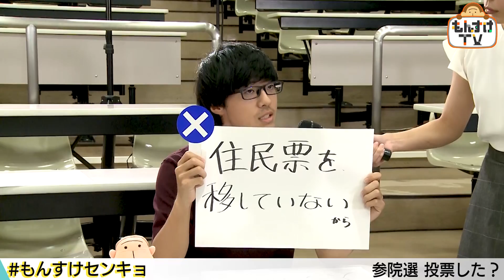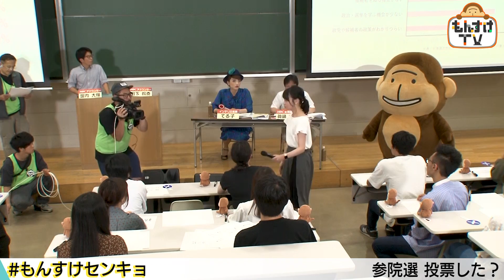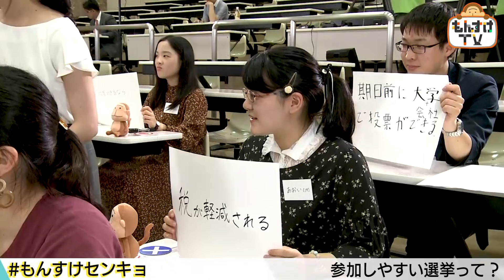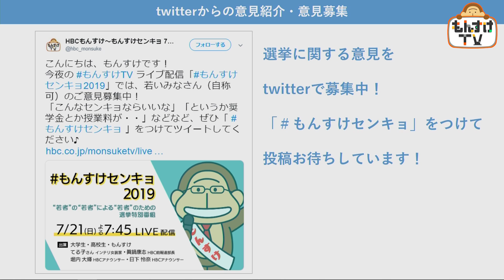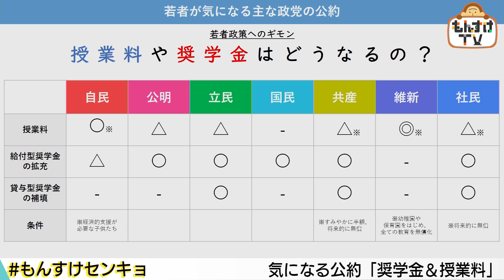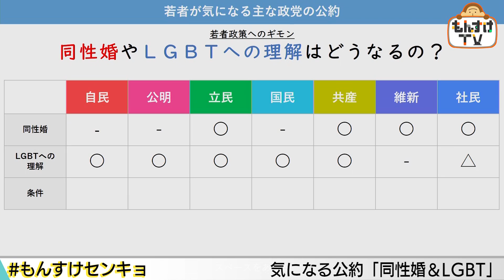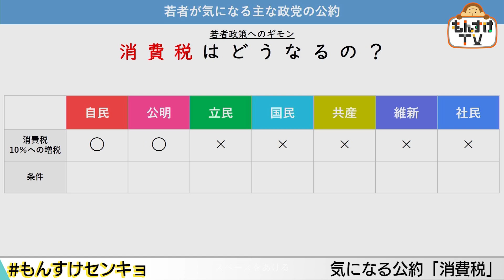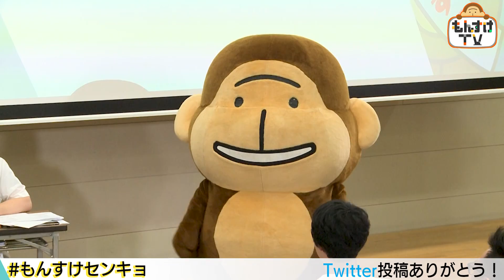もんすけセンキョ2019 パート２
～"若者"の"若者"による"若者"のための選挙特別番組～
北海道放送と北海学園大学が共同設立した「北海道次世代メディア総合研究所（愛称：もんすけラボ）」の取り組みの一環として、7月21日（日）に投開票が行われた参議院議員選挙にあわせ、“若者”の“若者”による“若者”のためライブ配信した「選挙特別番組」をアーカイブにてお届けします。
「政治にモノ申す！」「ワタシも投票して来たよ」「奨学金のこと話したい」
「選挙なんてカンケーネェ～」「ボクの一票なんて 」「バイトどうなる？」など、
若者自身が選挙と政治と自分たちの暮らしを考えるため実施した番組でした。
とはいえ、通常の選挙番組とはゆるーく一線を画した「センキョ番組」を、ぜひゆっくりとご覧ください。

【出演】
大学生・もんすけ・てる子さん(インテリ女装家)・眞鍋康志(HBC前報道部長)
堀内 大輝(HBCアナウンサー)・日下 怜奈(HBCアナウンサー)